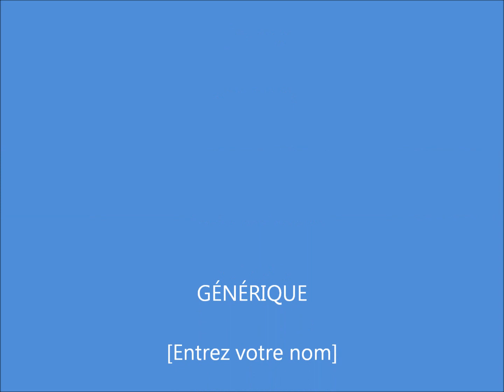Une méthode facile pour tricher en cours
Aujourd'hui, je vais vous montré comment caché c'est anti sèche facilement pour pas que les prof le voit